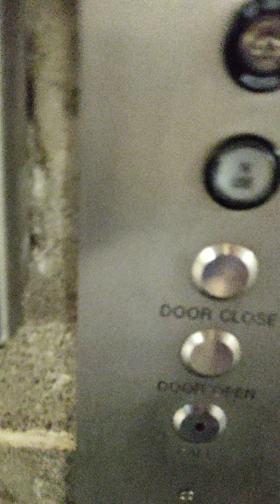??? hydraulic blue freight elevator (reseceiving area 3) king of Prussia Mall